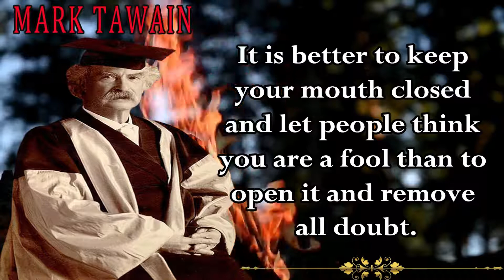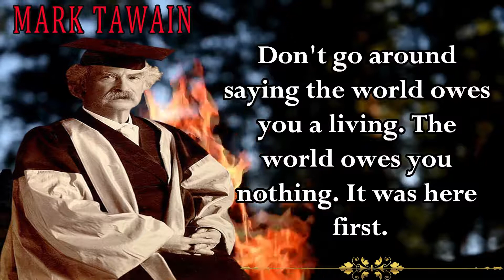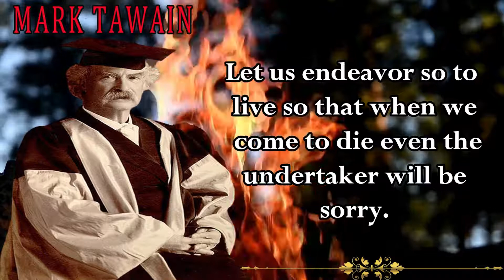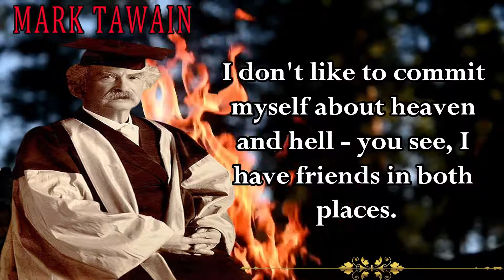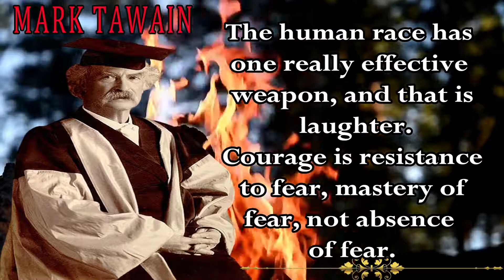BEST MARK TAWAIN’S quotes that will change the way you think | life changing quote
IMINUTE VIRAL BEST MARK TAWAIN’S quotes that will change the way you think  life changing quote